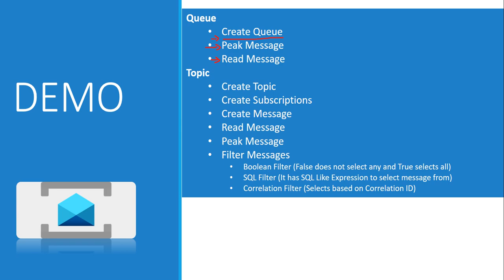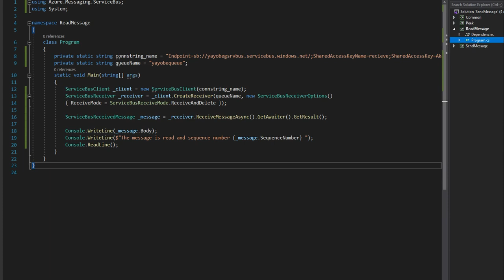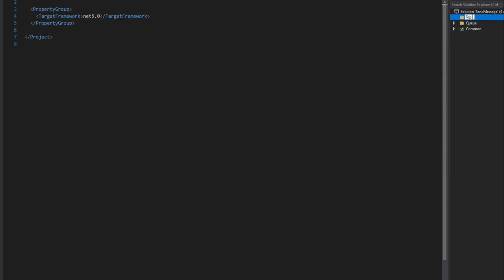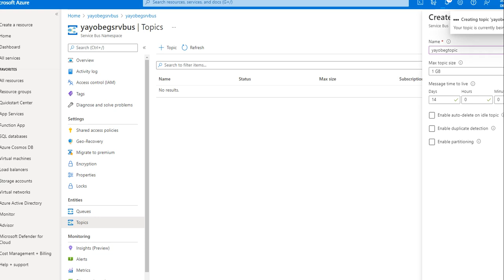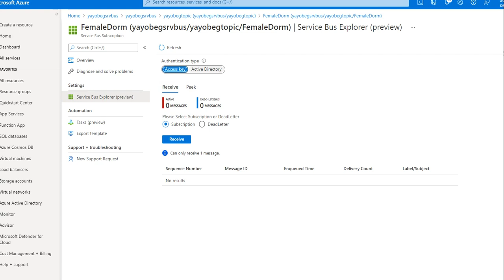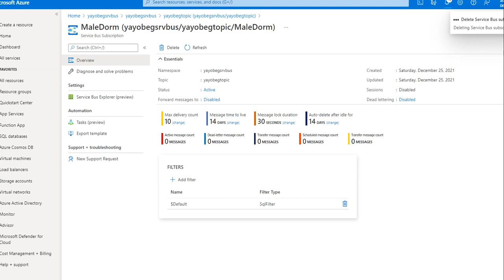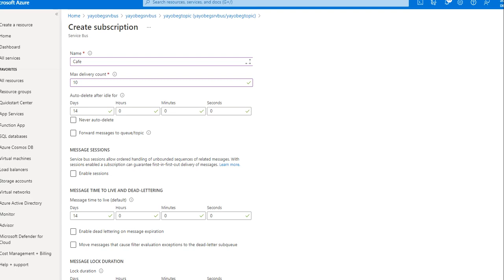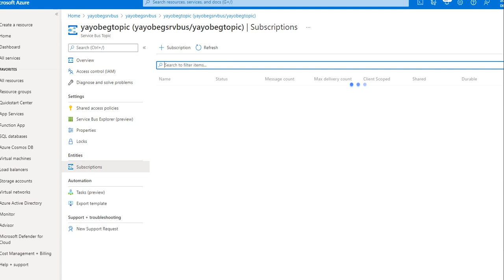Part 7 Azure Messaging Service in Amharic Service Bus Topic Create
You can get all of the courses through the following
Technology in Amharic, Programming in Amharic, Ethiopian Technology, Ethiopian Language Technology,Big Data Engineer Master's Program ,
Big Data Hadoop Certification Training Course in Amharic ,
Data Scientist Master's Program  in Amharic,
 Data Analyst Master’s Program in Amharic,
Data Science with Python Training Course in Amharic,
Data Science with R Certification Training in Amharic,
Artificial Intelligence Engineer Master’s Program in Amharic,
Machine Learning Certification Course in Amharic,
AWS Solutions Architect Certification Training Course in Amharic,
AWS SysOps Associate Certificate Training in Amharic,
AWS Developer Associate Certification Training in Amharic,
Certified Ethical Hacking Course — CEH (v10) in Amharic,
Angular Training Course in Amharic,
Selenium Training Course in Amharic,
Java Certification Training Course in Amharic,
Node.js Training in Amharic,
Salesforce Administrator & App Builder Certification Training in Amharic,
Salesforce Administrator Certification Training Course in Amharic,
MS Word  in Amharic,
Ms Excel in Amharic,
Ms Access in Amharic,
Power Point in Amharic,
Amharic in Amharic,
Scrum Master in Amharic,
Agile in Amharic,
System Development Lifecycle  in Amharic,